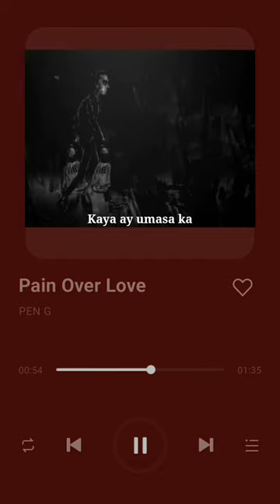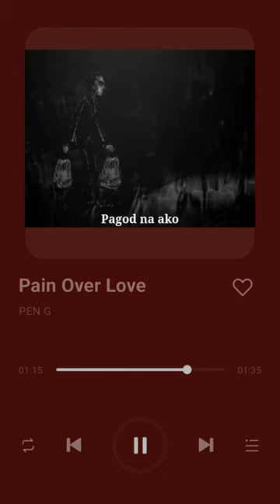Pain/Love - PEN G (prod. By Max beatz)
Pain/Love - Pen G
Prod by Max beatz
Mixed and masterd by 410 Music Tv
Visuals by Livin Safe Dedicated